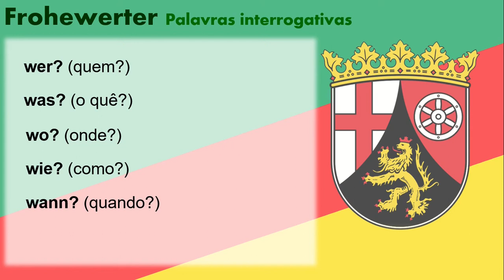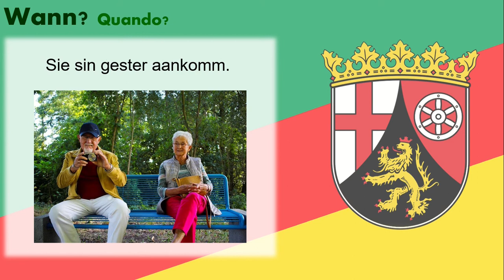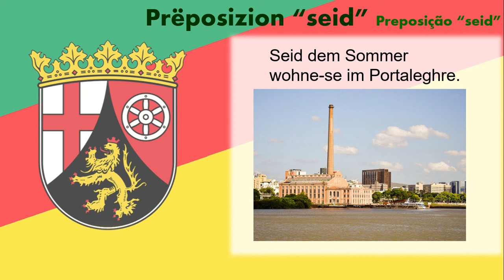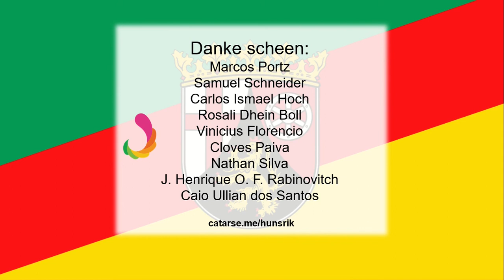Aprenda Hunsriqueano 043 - Advérbio "wann" e preposição "seid"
Hora de mais um advérbio interrogativo, desta vez "wann". E vamos aproveitar para aprender junto mais uma preposição, "seid".